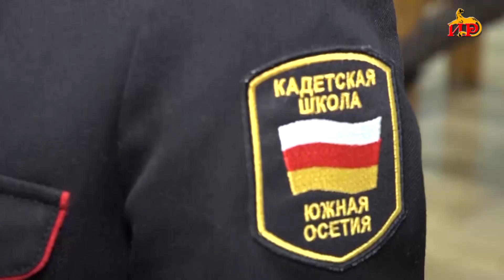Нæ республикæйы организацигонд æрцыд зонадон-практикон конкурс, цыран хайад райстой ахуыргæнджытæ.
Ногазон арфæтæ, кады грамотатæ æмæ зæрдылдарæн лæвæрттæ. Радон хатт та нæ республикæйы организацигонд æрцыд зонадон-практикон конкурс, цыран хайад райстой ахуыргæнджытæ.  Йæ сæйраг нысан у сфæлдыстад, культурæ  æмæ спорты фадгуыты Ирыстоны зындгонд   адæмы тыххæй æрмæг æрæмбырд кæнын. Конкурсы хайадисджыты архайдæн æвдисæн уыд нæ уацхæссæг дæр.